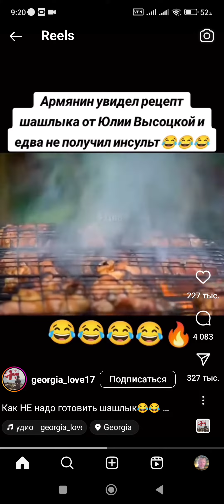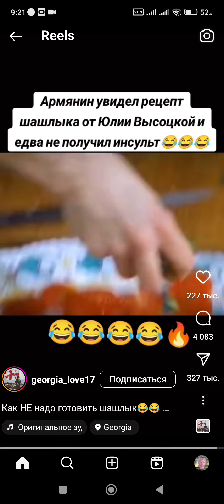3 марта 2024 г.